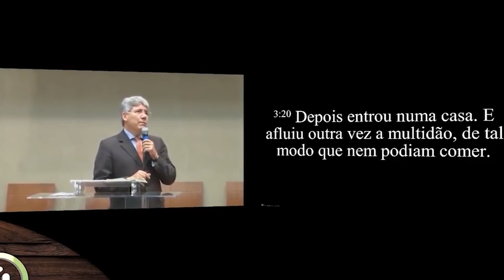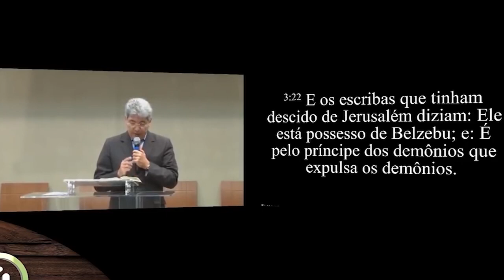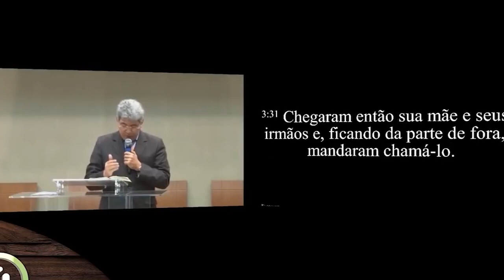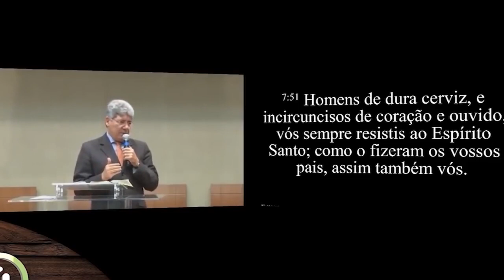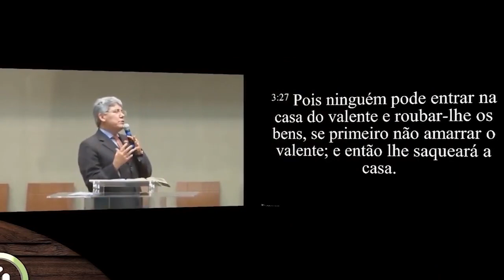HERNANDES DIAS LOPES | DIREÇÃO DO ESPÍRITO SANTO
O Espírito Santo é o nosso consolador e quem habita dentro nós, por isso não devemos cometer ofensas contra o Espírito de Deus.